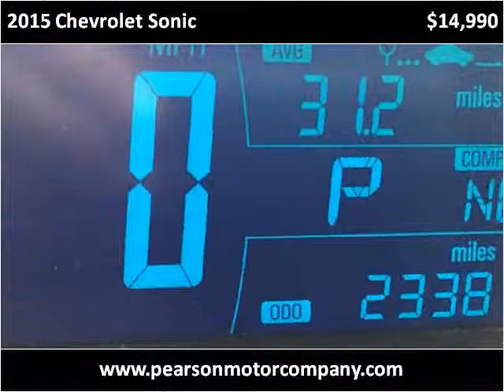2015 Chevrolet Sonic Used Cars Hartington NE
This 2015 Chevrolet Sonic is available from Pearson Motor Company.